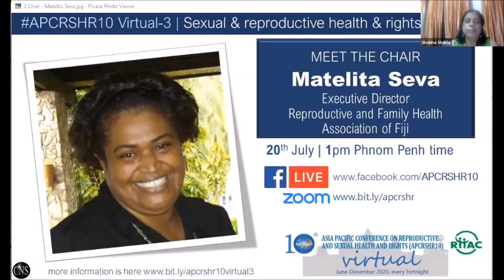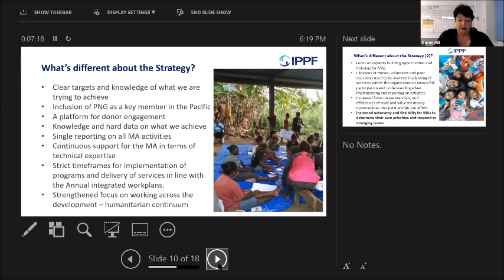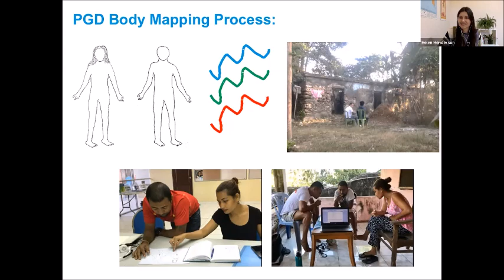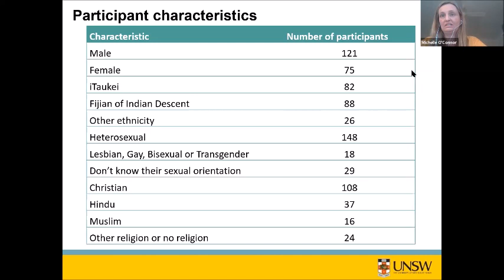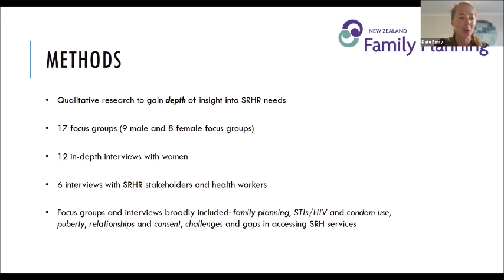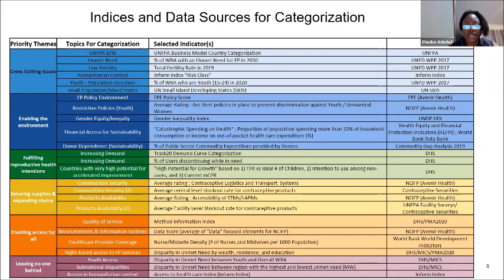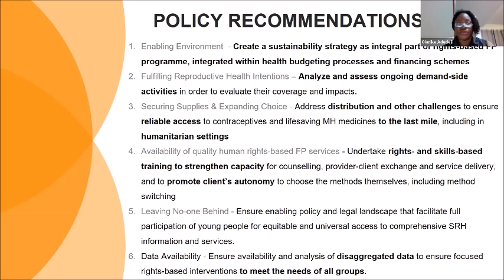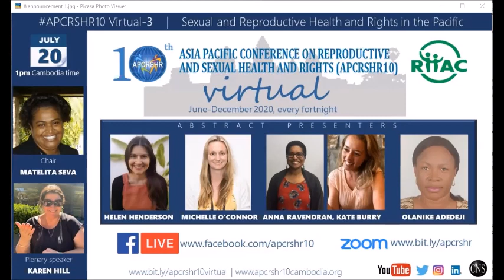Sexual & reproductive health & rights in the Pacific | APCRSHR10 Virtual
This is the recording of the 3rd session of APCRSHR10 Virtual on "Sexual and reproductivehealth and rights in the Pacific" (20 July 2020).

SESSION CHAIR: Matelita Seva, Executive Director, Reproductive & Family Health Association of Fiji (RFHAF)

PLENARY SPEAKER: Karen Hill, Director, Programmes and Operations Pacific for the IPPF (International Planned Parenthood Federation)

A B S T R A C T     P R E S E N T A T I O N S
* Helen Henderson (Access to male family planning methods in Timor-Leste: findings from a participatory, qualitative research project) Marie Stopes Timor-Leste

* Michelle O’Connor (Adolescent Sexual and Reproductive Well-Being in the Republic of Fiji)

*Anna Ravendran, Kate Burry (SRHR in Rural Vanuatu: Knowledge, Access and Barriers) Family Planning New Zealand

* Olanike Adedeji (Roadmap to achieving Zero Unmet need in the Pacific) UNFPA Pacific

10th Asia Pacific Conference on Reproductive and Sexual Health and Rights (APCRSHR10)